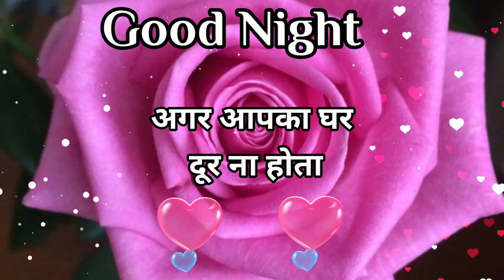Good night Shayari 🌹 good night Video 🌹 good night wallpaper